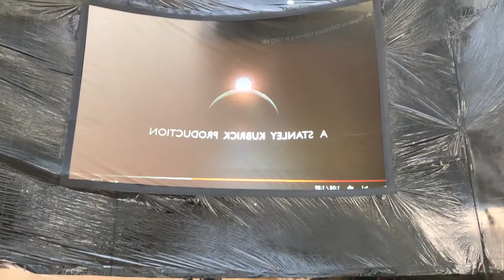Inflatable Theatre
Temporary inflatable Theatre made for Central Saint Martin- London, UK.